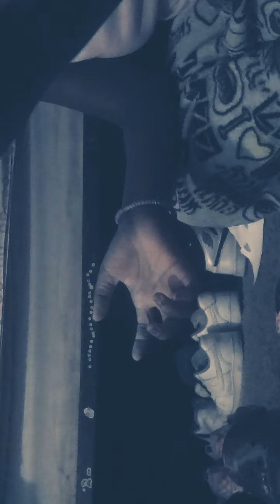part 2 of pop it video have fun 🌈